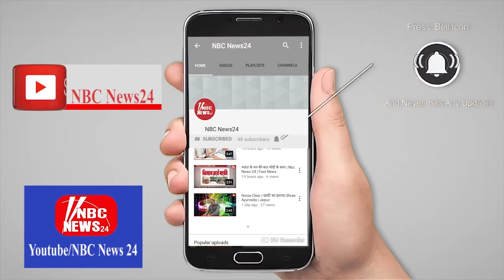सीएमएचओ ने किया खण्ड कार्यालय एवं चिकित्सा संस्थानो का आकस्मिक निरीक्षण